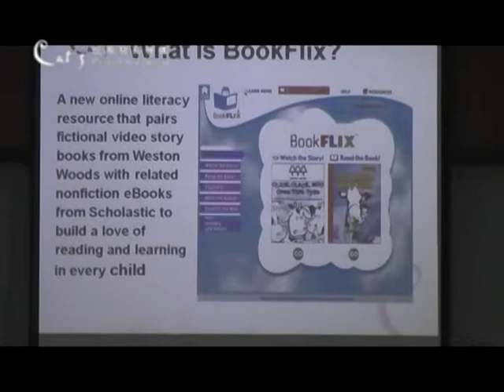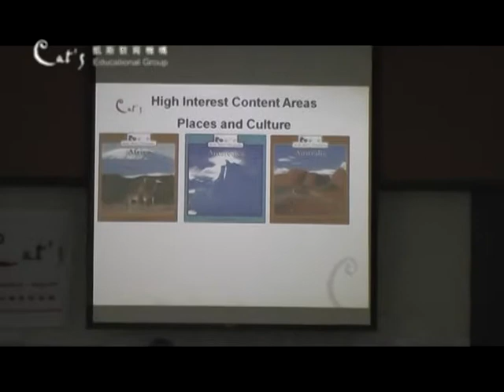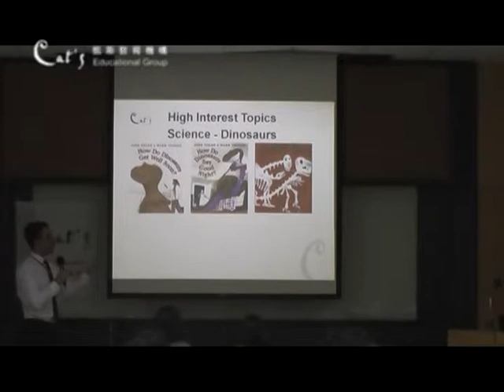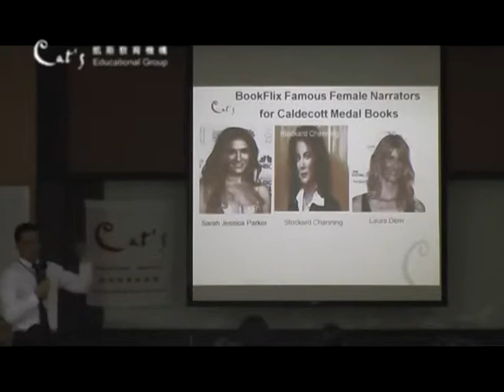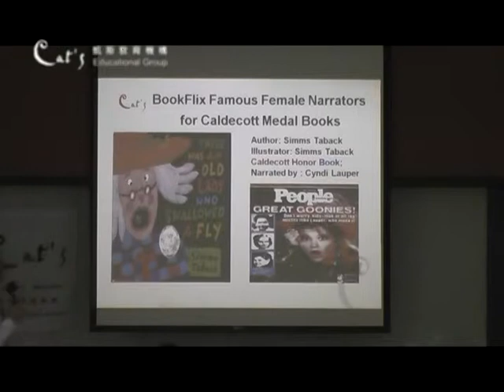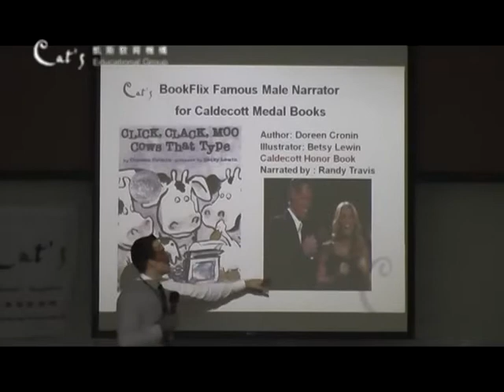2009ETA凱斯教育演講場Mark Granic(PART1)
2009ETA凱斯教育演講場_Bringing Technology into the Classroom to Help Children Read-Mark Granic(PART1)